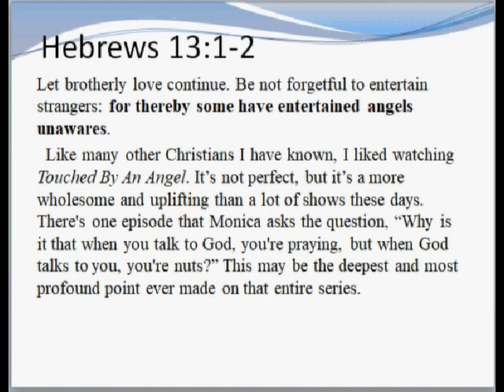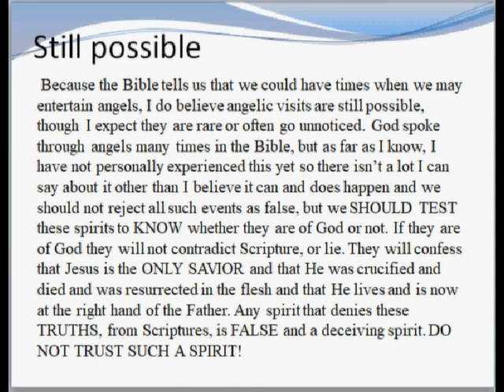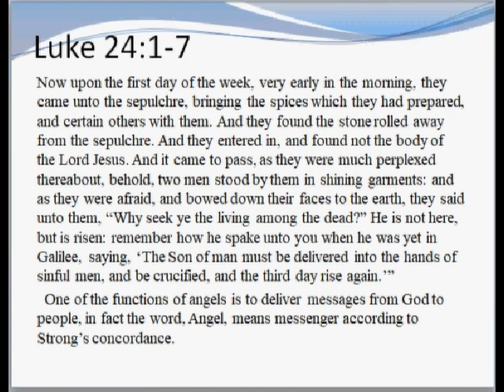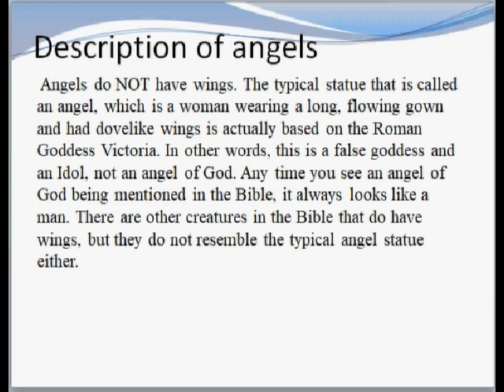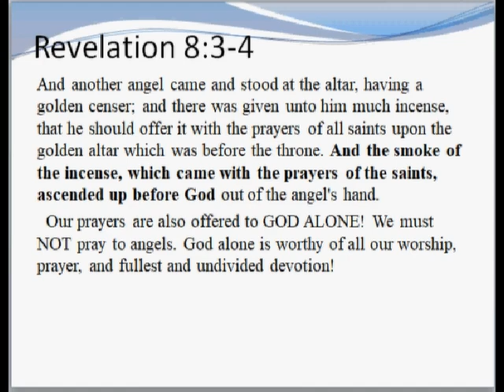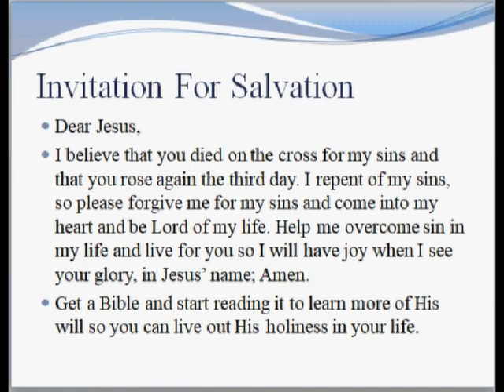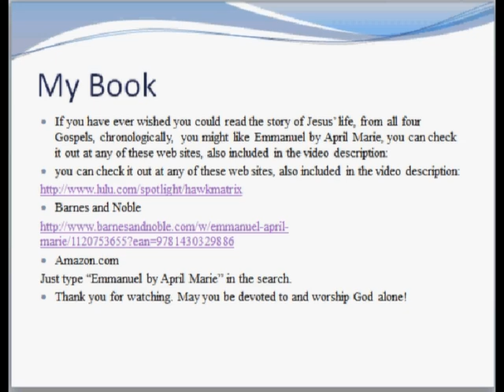Prayer Part 3 How God Speaks d Angels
This is a multipart series so please be patient with me as I work through the different points. I will not be teaching the typical, how to get what you want from God, way of praying. I will be talking about how to learn to listen to Him so you can obey His will. God told me to teach on prayer and even as I have been studying and praying through making this series, I have been going through a lot of spiritual attack as the devil wants me worn out and unable to focus on this. So I do expect more backlash because the devil does not want anyone getting a deeper relationship with God or learning to hear from Him. We cannot continue to to be content with silencing the Voice of God in our life! So, I hope this will Challenge Christians to grow into a deeper relationship with God than ever before.